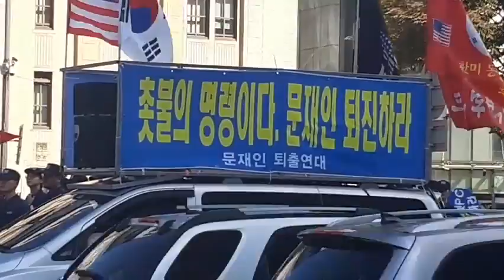촛불의 명령이다,문재인은 퇴진하라 / 광화문.